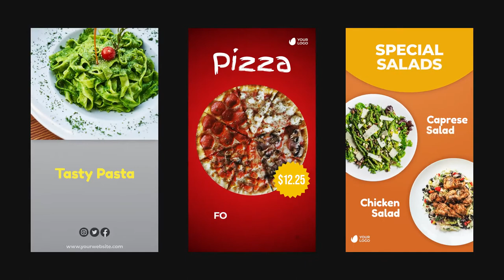Food Instagram Stories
12 Instagram Stories
Help File
Non Plugins
Color Control
Color Correction
Resolution 1080×1920 / 30 fps
Compatible with AE CS6 up
Photos and music are not included
All fonts 100% free (links in Help file)